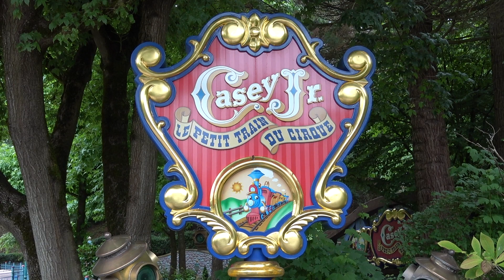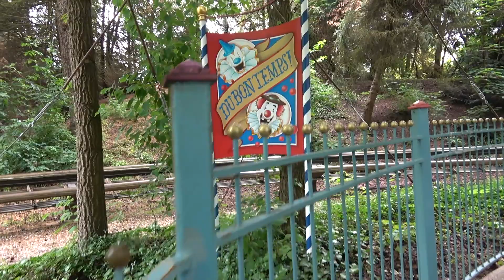Casey Jr. Circus Train at Disneyland Paris - Two Full POV Rides 6/2021 - Le Petit Train Du Cirque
Here are two rides on the Casey Jr. Circus Train at Disneyland Paris from June, 2021 (Le Petit Train Du Cirque). This is a favorite attraction of ours in the park! The train is more of a mild coaster than the one at Disneyland in California.